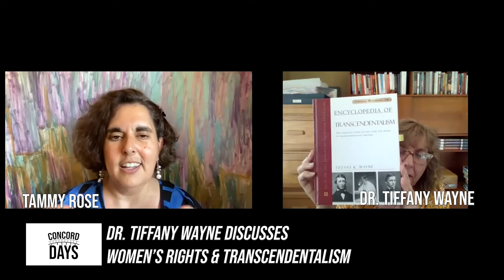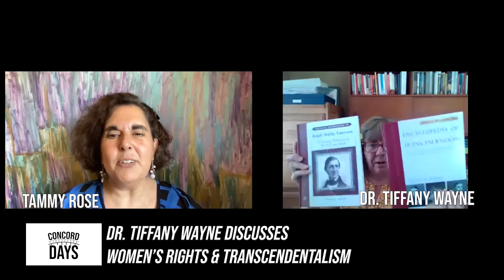Concord Days Dr Tiffany Wayne discusses Women's Rights and Transcendentalism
Tiffany K. Wayne, PhD,